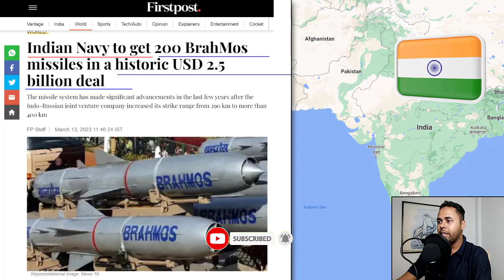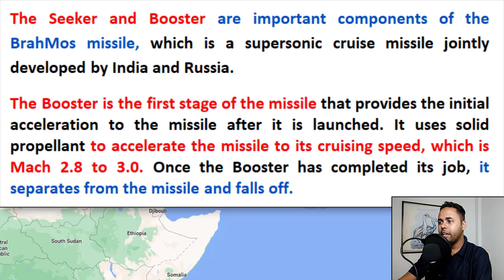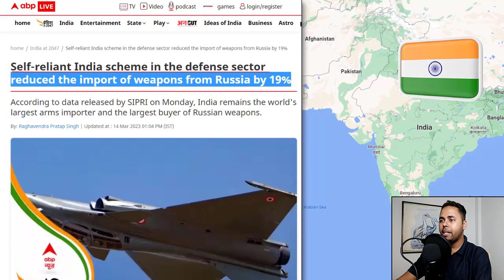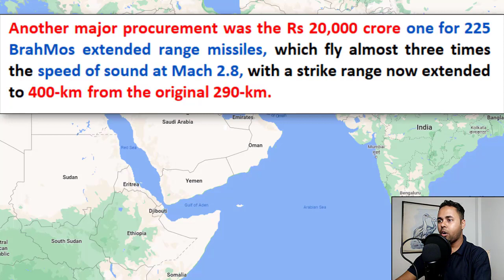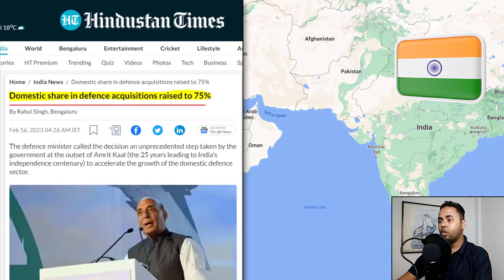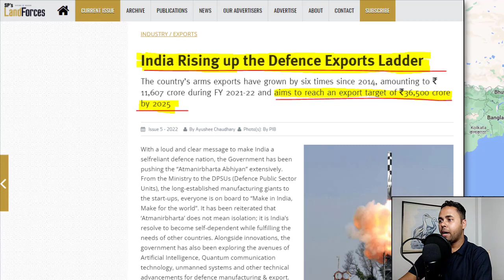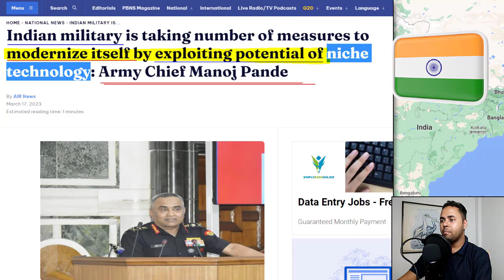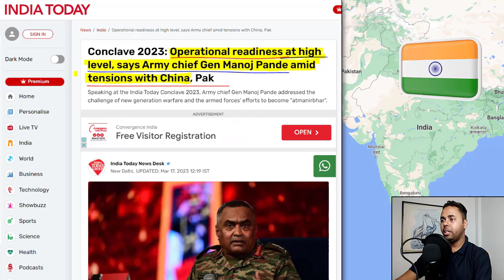India's Naval Power Play: 200 BrahMos Missiles Ordered, What's the BIG Plan?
Joydeep talks about the recent move that has caught the attention of military analysts around the world, the Indian Navy has ordered 200 BrahMos missiles, one of the world's fastest and deadliest cruise missiles. The question on everyone's mind is: what is India planning with this massive order? Could it be a show of strength against its regional rivals? Or is there a bigger strategic goal in mind? Join with me to delve into the details of this intriguing development and explore the possible implications for India's naval power and security. Don't miss this must-watch video for anyone interested in defense and security issues in the region.